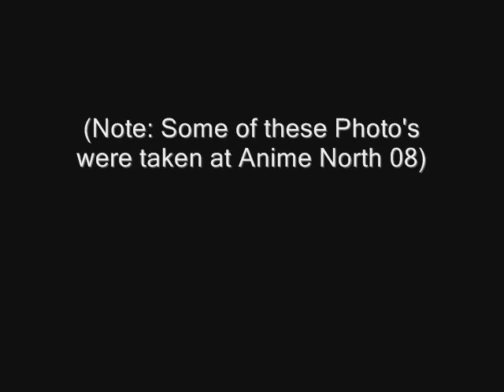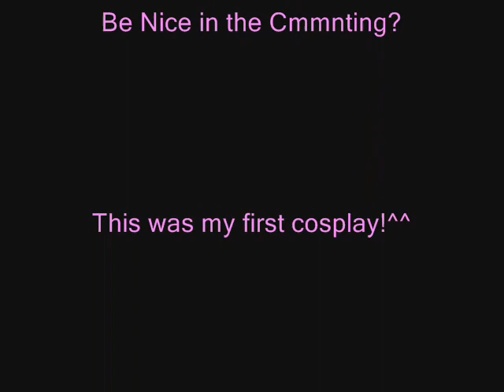My Yachiru Cosplay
Some photo's are from anime north 08 other than that they were all taken at home. Tell me what you think^^